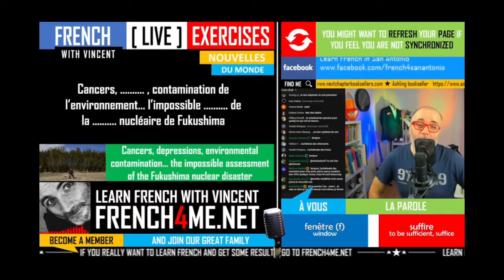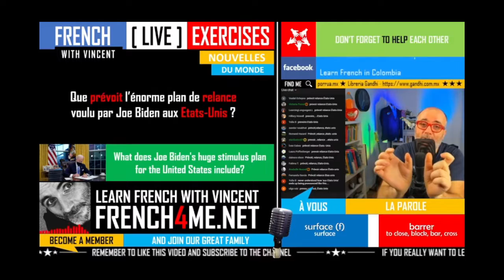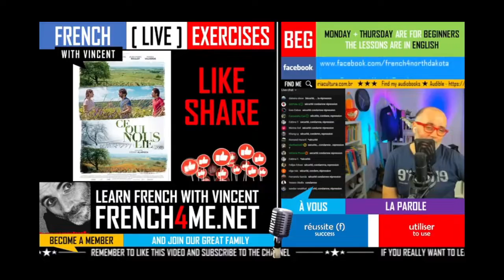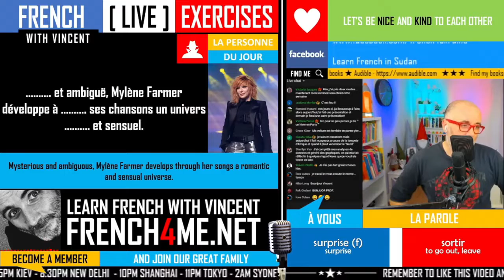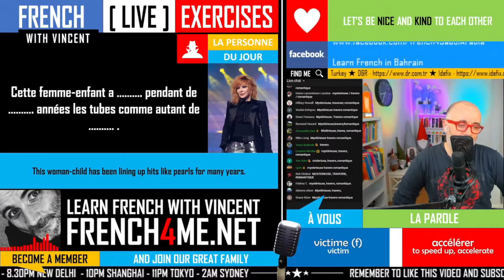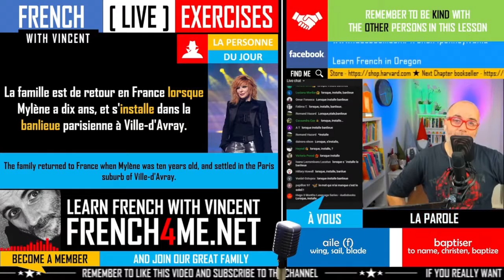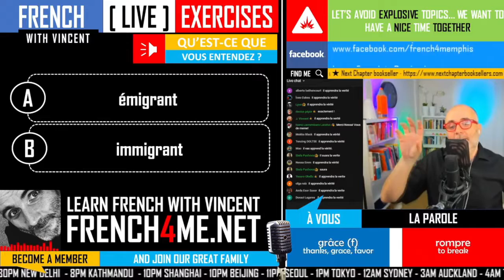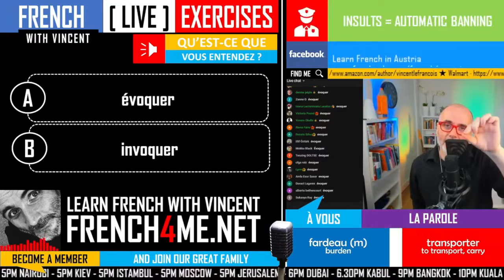Learn French I Live Exercises With Vincent I The Reruns